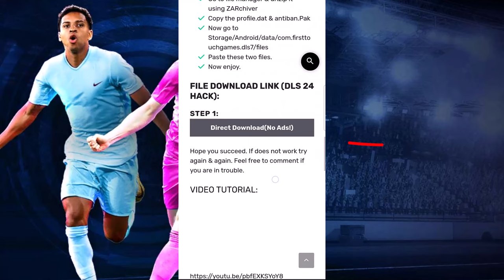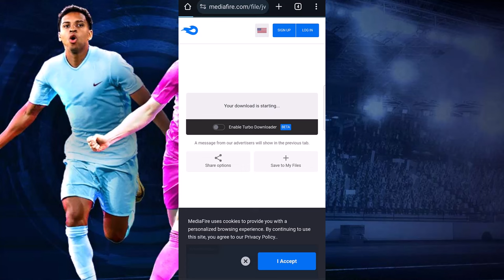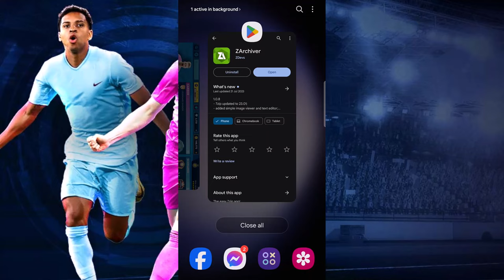DLS 24 Unlimited Coin & Gems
How to Hack DLS 24 and Max in a second. DLS 24 Hack with unlimited resources. Gain Unlimited coin & Gems in DLS 24 and max all player easily.
Hack DLS 24 with no root Android.

Download DLS 24 Hack: Check the Comment for the link.